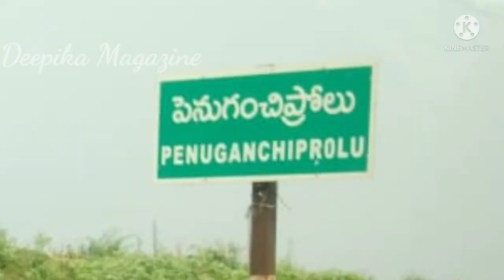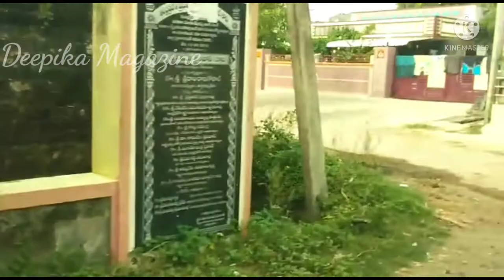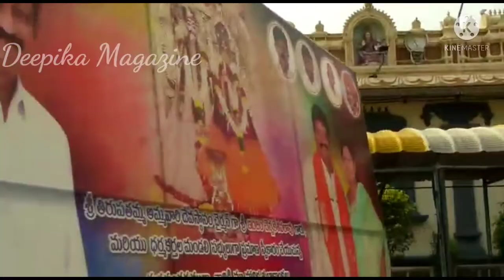Panuganchiprolu trip || పెనుగంచిప్రోలు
Hello 👋🙋‍♂️ guys welcome to Deepika Magazine.

Today video in our channel is our trip to panuganchiprolu.